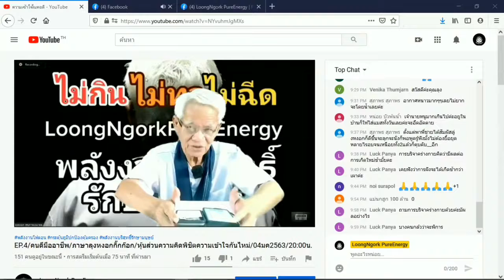มึนหายข้ามเวลา/ภาษาลุงหงอกกิ๊กก๊อก/องค์ความรู้ไหม่ในศตวรรษที่ 21 [EP.3] วันที่ 03 มค. 2564